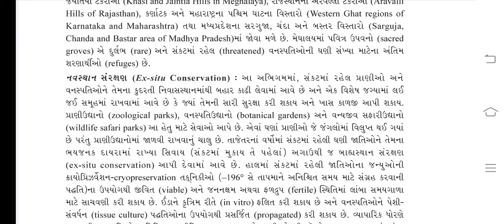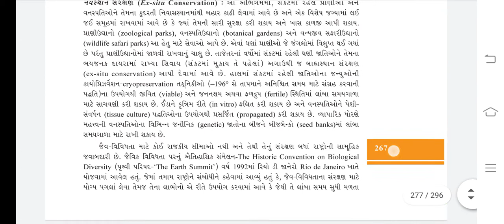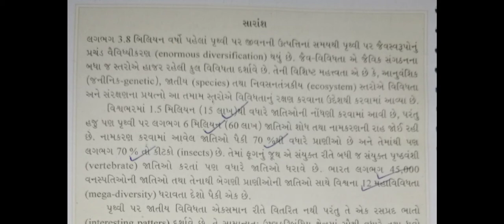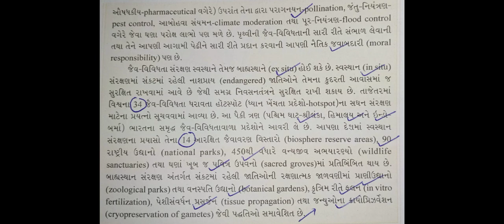12th GM CH-15 જૈવવિવિધતા અને સંરક્ષણ Lec 11 : નવસ્થાન સંરક્ષણ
12th Gujarati Medium - Biology (NCERT)
CH - 15 જૈવવિવિધતા અને સંરક્ષણ
Lecture 11 : નવસ્થાન સંરક્ષણ

By: Utsav Murabiya